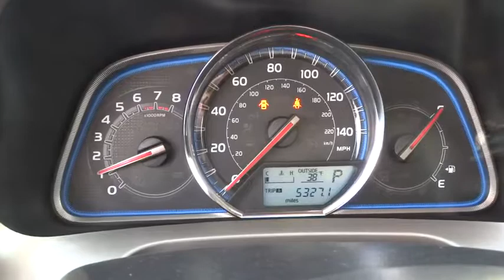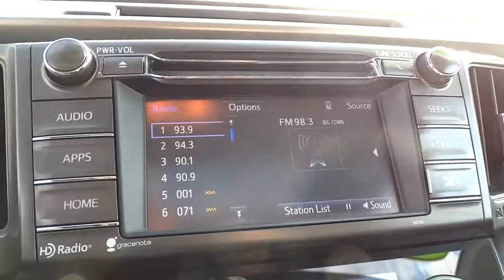2015 Toyota RAV4 Naperville, Aurora, Joliet, Downers Grove, Bolingbrook, IL 171699A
2015 Toyota RAV4

** NAVIGATION / GPS**, ** POWER SUNROOF / MOONROOF**, AWD, Black NuLux. 2015 Toyota RAV4 Limited AWD New Price! CARFAX One-Owner. Priced below KBB Fair Purchase Price! 29/22 Highway/City MPGAwards:* 2015 KBB.com 10 Best All-Wheel-Drive Vehicles Under $25,000 * 2015 KBB.com 10 Best SUVs Under $25,000
BARCELONA RED METALLIC,BLACK  SOFTEX SEAT TRIM,Express Open/Close Sliding And Tilting Glass 1st Row Sunroof w/Sunshade,Body-Colored Power Heated Side Mirrors w/Manual Folding and Turn Signal Indicator,Heated Front Sport Seats -inc: 8-way power driver w/power memory and 4-way adjustable passenger seats  60/40 split  sliding  reclining  fold-flat second-row seats w/height-adjustable headrests and center armrest,Leather Steering Wheel,Leather/Metal-Look Gear Shift Knob,Automatic Full-Time All-Wheel Drive,4-Wheel Disc Brakes w/4-Wheel ABS  Front Vented Discs and Brake Assist,Low Tire Pressure Warning